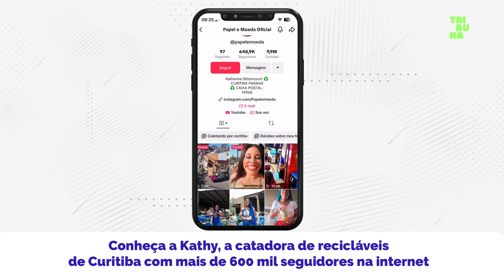Com milhares de seguidores nas redes, Kathy é catadora de recicláveis em Curitiba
Cabelo arrumado, roupa alinhada, sorriso no rosto, uma mulher de atitude. Essa é a Katherine Bittencourt, a Kathy, catadora de recicláveis no bairro Sítio Cercado, em Curitiba, e inspiradora para mais de 600 mil pessoas na internet. Sonha como todos, mas age como poucos.